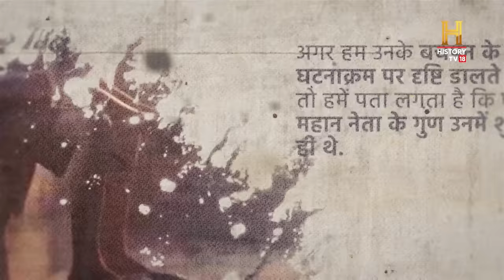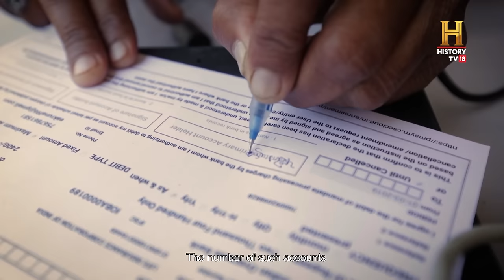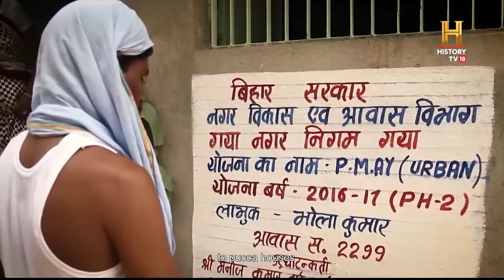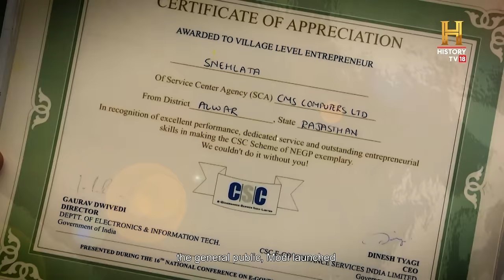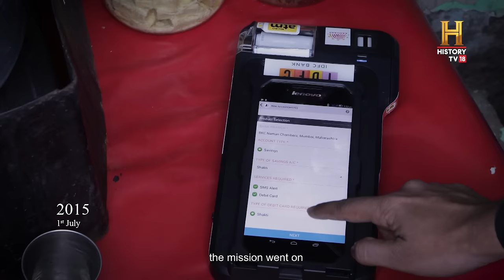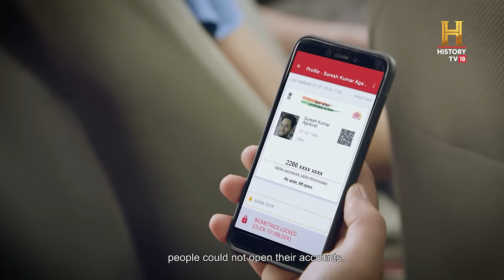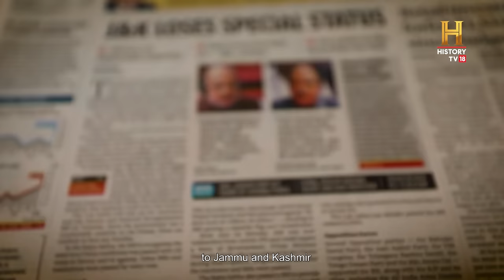Leading A New India: The first term as Prime Minister| Modi: The Untold Story - Ep 4: “Adig”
On this episode of 'Modi: The Untold Story', within days of taking oath as the 15th Prime Minister of India, Narendra Modi begins his war on Black Money. He also launches numerous public initiatives to build a confident, modern India. And it all starts with the essentials, like ensuring toilets in all schools. The Jan Dhan Yojana follows and his most ambitious dream of all - Swachh Bharat. He doesn’t stop there. From the Ujjwala scheme aimed at helping housewives, to fast-tracking India's journey into the digital era with initiatives like BHIM and UPI, PM Modi focuses on making the conveniences of the modern age more accessible to the public. When faced with adversity, like terrorist attacks in Uri and Pulwama, his response is swift and bold. The massive electoral win in 2019, not only gives him another term in office, but is also a testament of the people’s support and their renewed confidence in Modi’s policies. What follows are history making decisions, ending decades of stalemate and indecision, like the abrogation of Article 370.